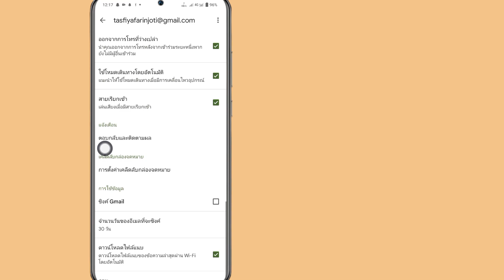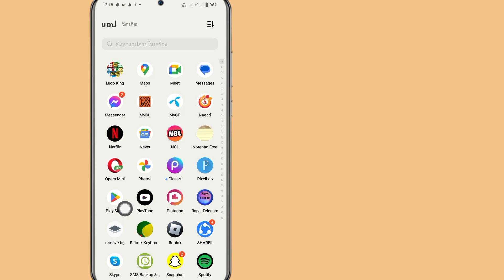วิธีแก้ไข Gmail ไม่ได้รับอีเมล - 2023|| ไม่สามารถรับอีเมลบน Gmail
ในวิดีโอนี้ ฉันจะแสดงให้คุณเห็นถึงวิธีแก้ไข Gmail ที่ไม่ได้รับอีเมล  เป็นวิธีที่ง่ายและสะดวกสุด ๆ

 คุณอาจเคยเห็นวิธีแก้ไขปัญหามากมายและอาจใช้วิธีบางอย่างไม่ได้ผลสำหรับคุณ แต่ไม่ต้องกังวล วิดีโอนี้ครอบคลุมคำอธิบายฉบับเต็มของการแก้ไข Gmail ที่ไม่ได้รับอีเมล Facebook เป็นวิธีที่ง่ายและสะดวกในการแก้ปัญหานี้  ดังนั้นให้ดูวิดีโอจนจบ